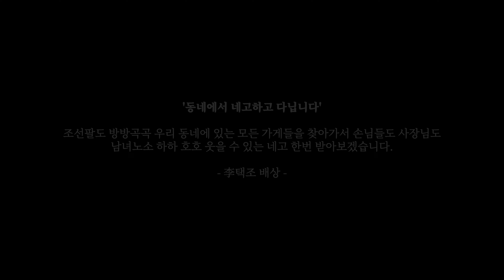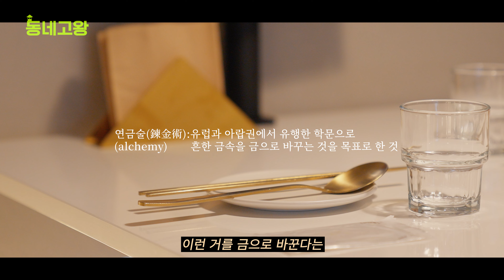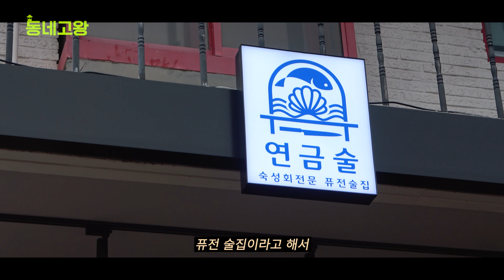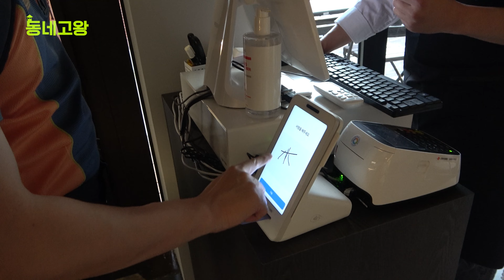[李택조] 지금 먹으러 갑니다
*광고(X), 내돈내산(O), 대기업 광고 환영(O)*

이택조의 동네고왕 첫 번째, '연금술'
서울 마포구 와우산로29바길 11 1층

📍동네고왕 시청자 혜택
1) 모듬 숙성 회(사이즈 상관없음) 주문 시 '모듬 고로케' 1개 무료 증정
2) 모듬 숙성 회 외 메뉴 주문 시 음료수 1개 무료 증정

이 혜택은 1팀당 1번만 제공됩니다. (중복 사용 불가)

📍혜택 기간
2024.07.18(목) ~ 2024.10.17(화) / 3개월

📍혜택 인증 방법 (택1)
1) 사장님께 '요식업의 연금술사 이사장님' 이야기하기
2) '동네고왕' 유튜브 영상 화면 사장님에게 보여주기

⭐가게, 게스트 출연 문의⭐

00:00 동네고왕 오프닝
00:40 1화 가게 '연금술' 소개
01:29 사장님 인터뷰
04:03 동 네고 시작~!
06:01 택조 먹방 시작
16:27 내돈쟤산

*출연자에 대한 무분별한 욕설, 비난 및 조롱 등 악의적인 비방 댓글은 무통보 삭제될 수 있습니다.